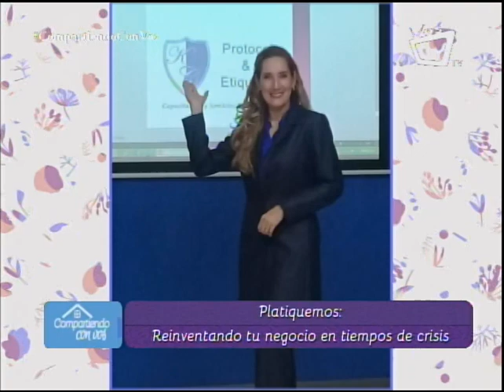Realizarán en Masaya capacitación gratuita para negocios en tiempos de crisis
Keyling Calero, directora de la Academia Protocolo y Etiqueta, nos cuenta de este programa.